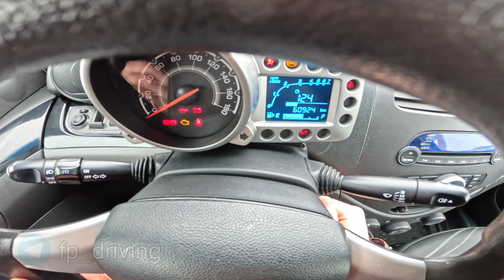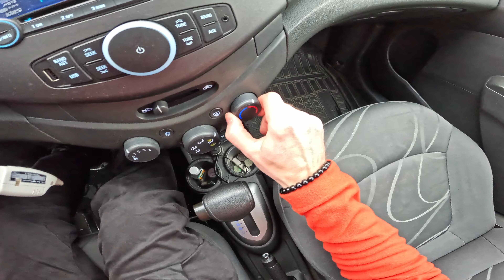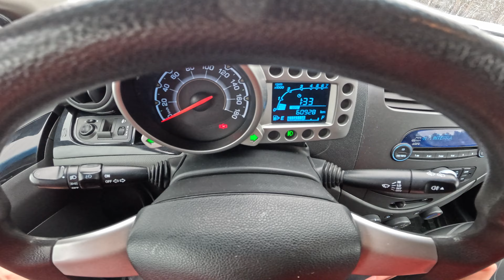2012 Chevrolet Spark 1.0 AT - POV TEST DRIVE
Chevrolet Spark with 68 HP POV test drive on Russian roads. Have a nice trip! 🛣️

Year⏳: 2012
⚙ Engine: 1.0L - B10D1
Power 💪: 68 hp and 89 Nm of torque
Transmission 🕹: 4 - speed automatic
Drive⛓: FWD
0-100 km/h 🚦: 17.5 sec